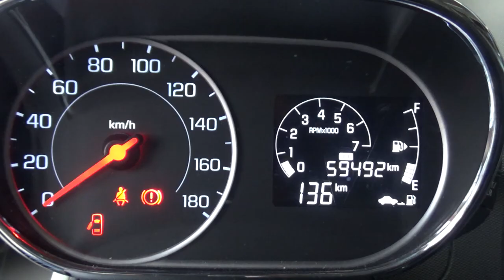Chevrolet / Beat / 2019 - KT001034